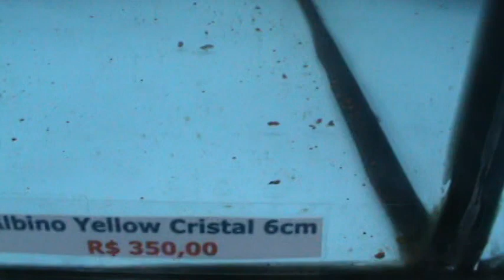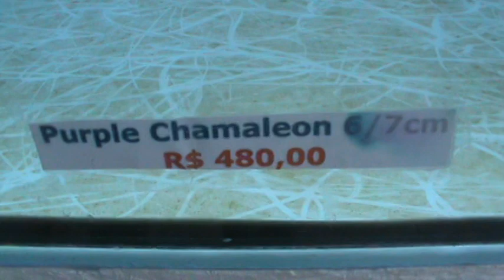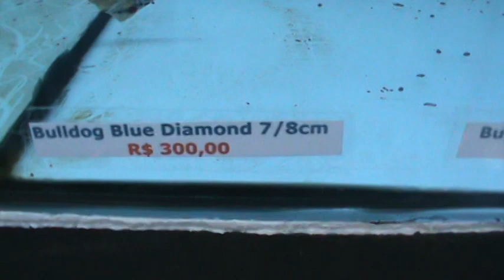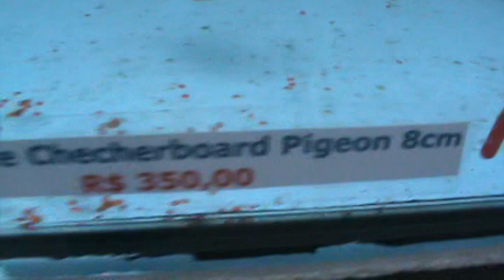BARAN DISCOS IMPORTADOS H.R..MPG